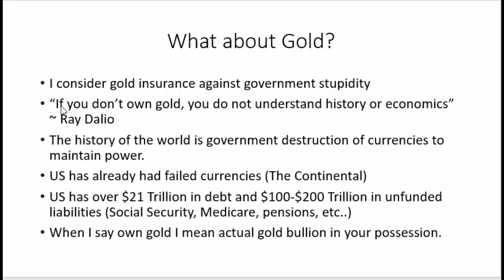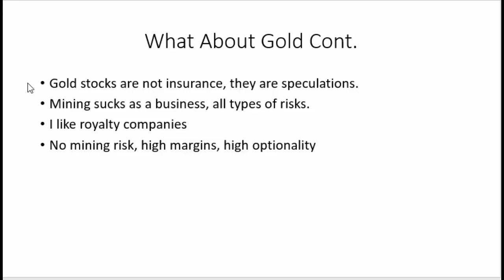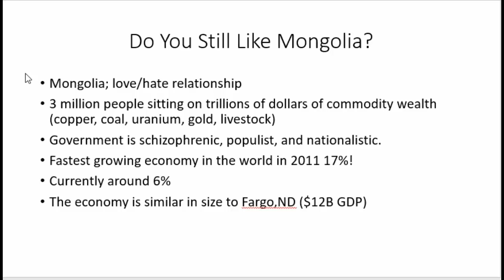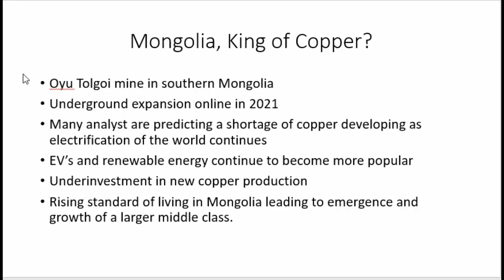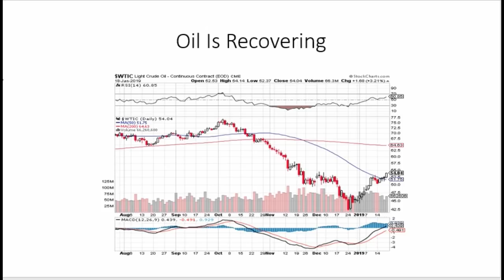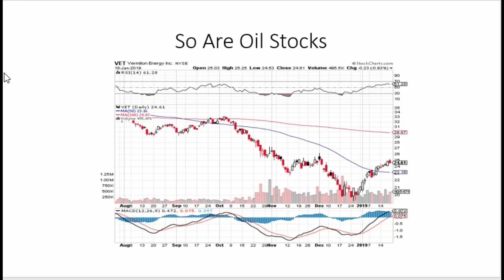Reader Questions 1-19-19 Gold and Mongolia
I answer various reader questions. Questions on gold and why I consider it insurance against government and future events. Why I like gold bullion and royalty stocks over gold mining stocks. I also answer the question if I still like Mongolia. The reasons for it mostly revolve around an upcoming copper boom.

Ray Dalio on gold

Mongolia:Trillion Dollar Opportunity

Goehring & Rozencwajg

Shrinking Stockpiles Put Copper On Track For A Price Rise Despite Trade War Uncertainty